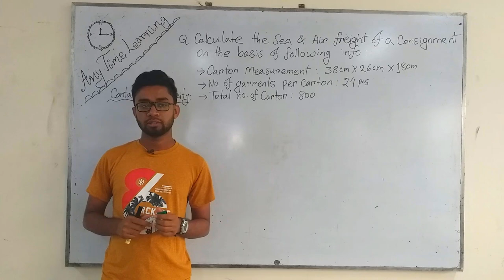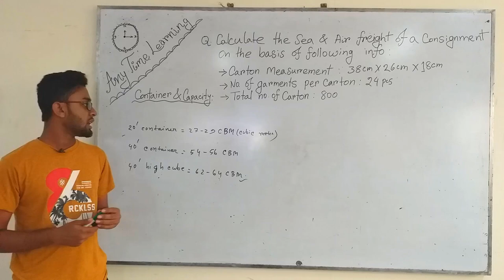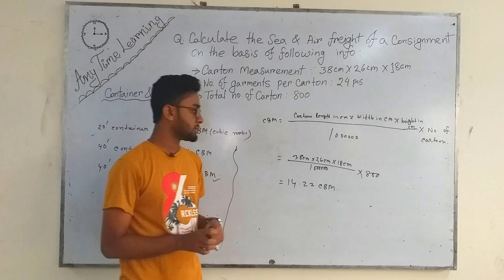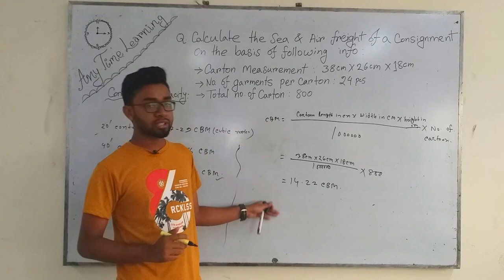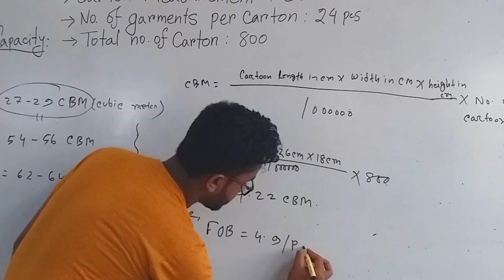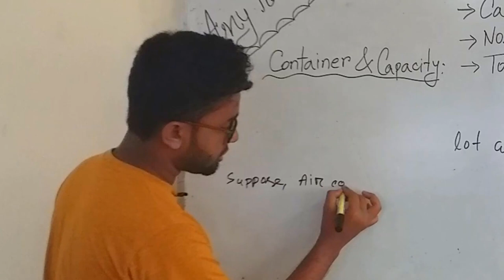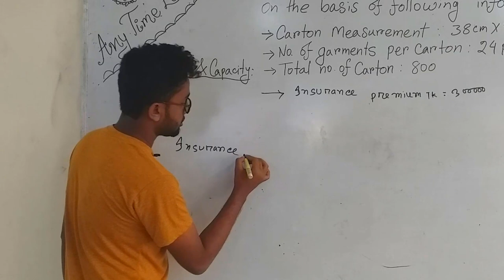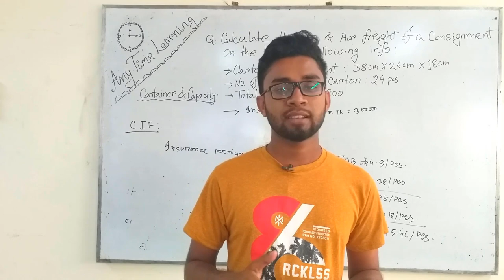CNF & CIF Calculation || ATL Bangladesh || Nasif Hossain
CNF & CIF Calculation
By: Nasif Hossain
CNF – Cost & Freight (or Cost, no Insurance, Freight).
CIF-- Cost, Insurance, and Freight